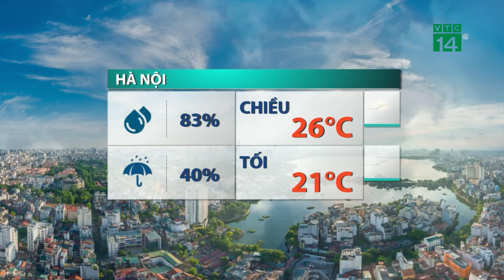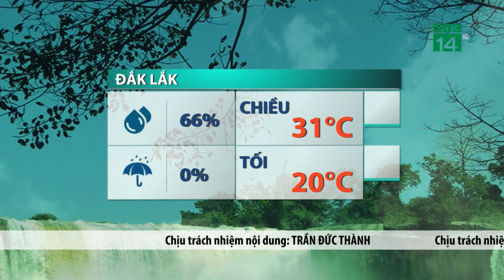Thời tiết trưa, chiều 03/02/2024:Trung Bộ nắng ráo, nhiệt độ tăng| VTC14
VTC14 |Miền Trung, trời phổ  biến nắng ráo cả ngày, Nhiệt độ cũng tăng dần từ bắc vào nam, tại các tỉnh Thanh Hóa, NGhệ An và Hà Tĩnh mức nhiệt cao nhất trưa chiều nay vào khoảng 26-28 độ C. Khu vực từ Quảng Bình trở vào Bình Thuận mức nhiệt tăng cao lên mức 29-32 độ C